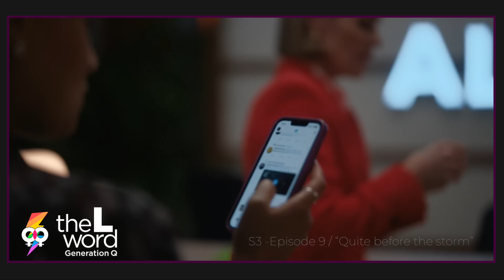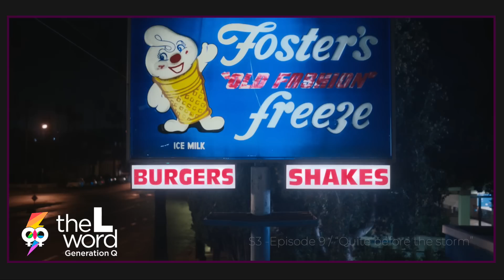the l word gen q season 3x09 español Quiet Before the Storm ⚢ Resumen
Hey Gbloomers. Bienvenidas a the l word gen q season 3 x09 español Quite Before the Storm. Este video esta lleno de Spoilers, si no lo has visto, que esperas y luego regresa para acá.

Yo soy Capi y esto es Gbloom en Español.
𝟛𝟘 𝕕𝕚𝕒𝕤 🇬​🇷​🇦​🇹​🇮​🇸​ 𝕒𝕞𝕒𝕫𝕠𝕟 𝕡𝕣𝕚𝕞𝕖 𝕧𝕚𝕕𝕖𝕠
00:00 - [ Intro  ]
01:13- [ Tibette The L Word gen q 3  ]
01:14- [ Resumen The L Word Gen Q 3x09 ]
16:00 - [ Mi Calificación de The L Word Gen Q 3x09 ]
16:12- [ Avance de The L Word Gen Q 3x10 FINAL ]
Este video habla sobre:
• Resumen de The L word gen q 3 episodio 9
• Tibette The L word gen q 3 episodio 9